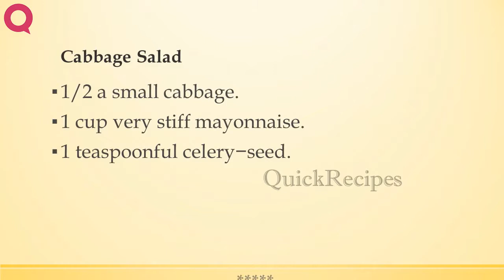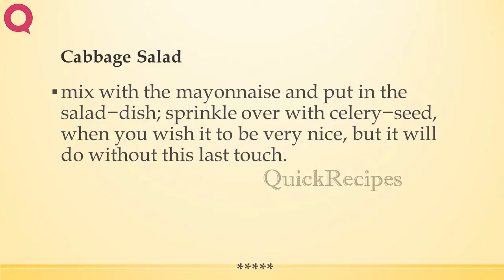Cabbage Salad | RECIPES TO LEARN | EASY RECIPES